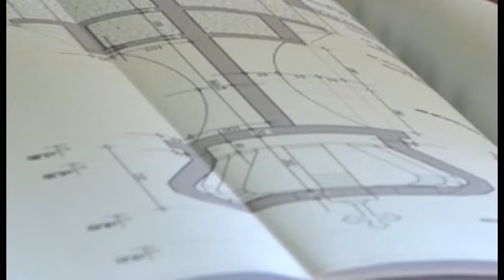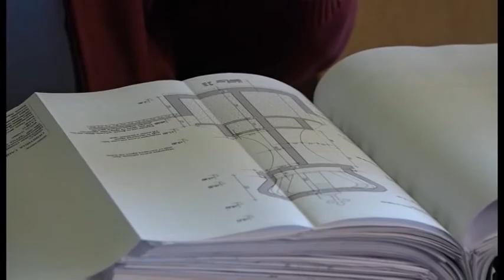Gacko- Spomenik borcima gatačke brigade 20 11 2017